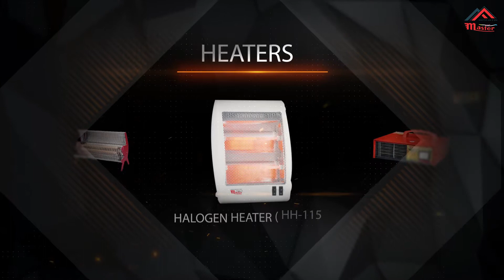Decorative Ceiling Fan | Master Fan India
“Master Fans India.,” Certified Company Engaged in Manufacturing and Supplying an assorted gamut of Ceiling Fan, Fresh Air Fan, Multi Purpose Fan, Geyser & Heater and Electrical Equipment . The offered products are manufactured using supreme class raw material and latest technology under the guidance of skilled professionals.

Radhey Trading Co.
Sudhir Garg (Chair Person),
AnkitGarg (Honey) (),
32 D1, Near Navyug Market, Ghaziabad, (U.P.)
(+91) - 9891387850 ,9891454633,